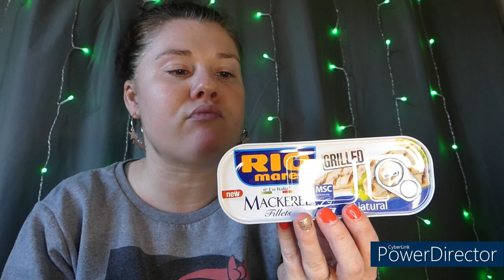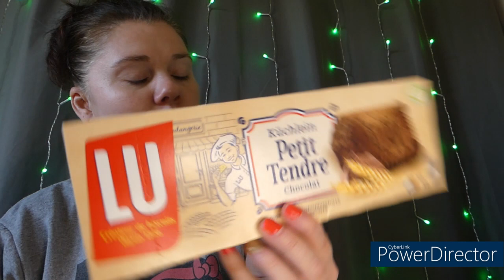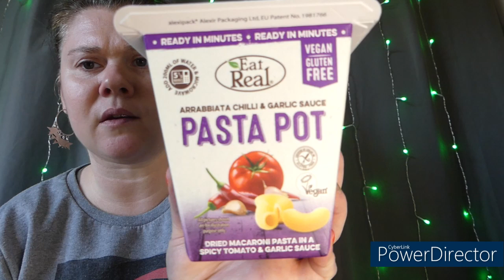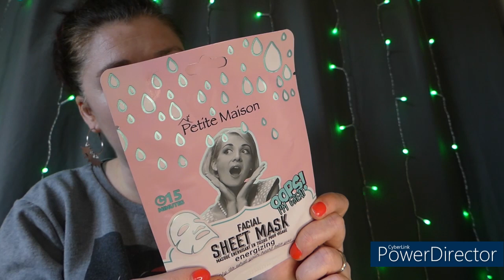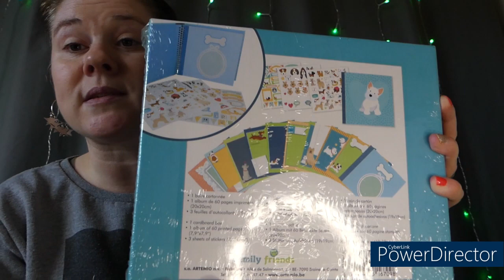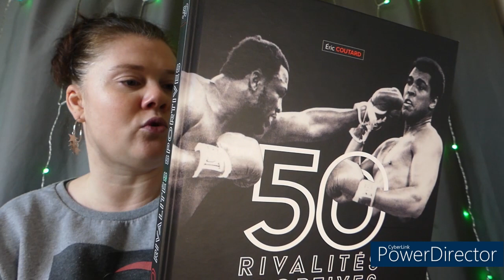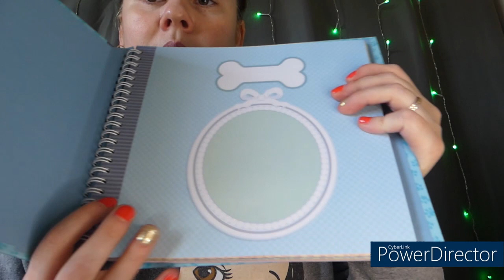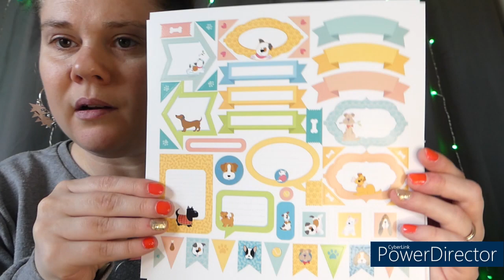HAUL NOZ MAI 2021 #15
N'oubliez pas d'activer la petite cloche pour voir toutes mes vidéos.

Code parrainage : BOX BEAUTE MY LITTLEBOX : FRIEND541596 pour bénéficier de 3 euros de réduction sur votre 1ère Box.

Code parrainage : BOX BEAUTE BLISSIM pour bénéficier de 100 points fidélités lors de votre première commande.

Code parrainage : CLIC AND FIT pour bénéficier de 10 euros de réduction sur votre première box.

Code parrainage : DEGUSTABOX pour bénéficier de 5 euros de réduction sur votre première commande Dégustabox.

Je filme avec l'appareil photo Panasonic Lumix DMC-FZ300.

Merci et à bientôt et bon visionnage.

Kristell